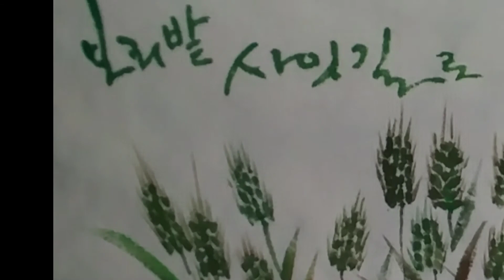drawing flower#Fabric art